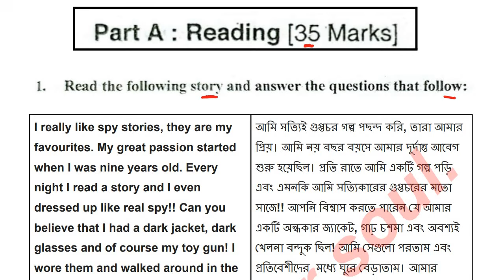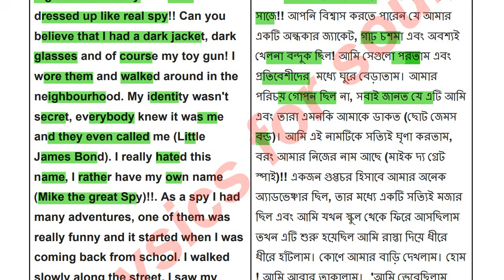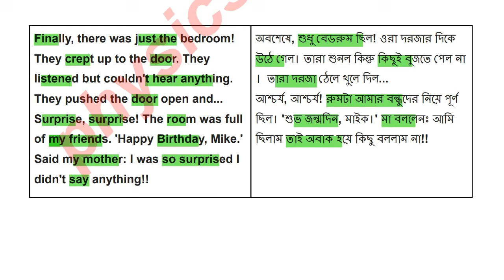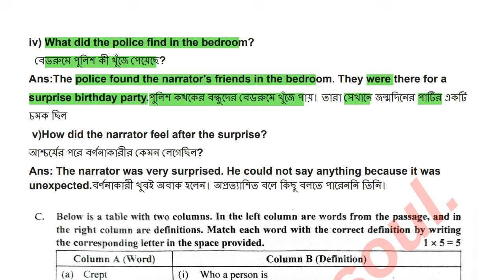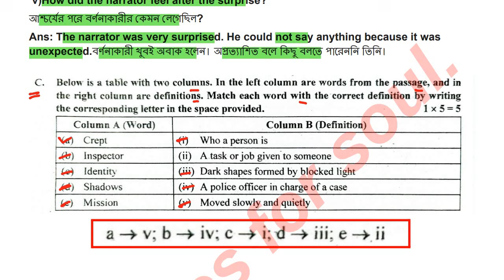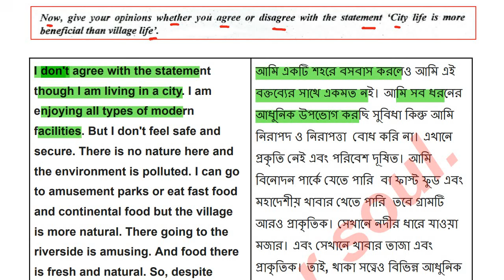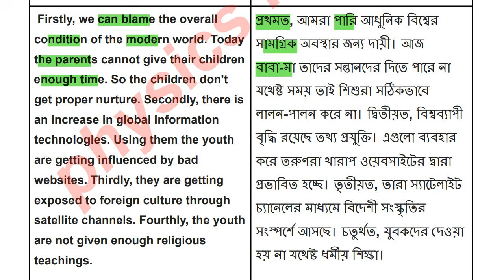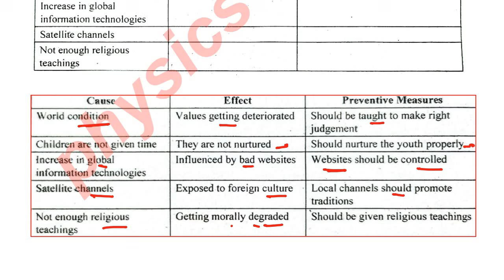class 9 english model question-4.part-A.Annual Exam-2024. ৯ম শ্রেণী ইংরেজি বার্ষিক পরীক্ষার উত্তর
কিভাবে কোর্স কিনবেন:

রেগুলার প্রাইস: 7500
ডিসকাউন্ট প্রাইস: 4000
কোর্সের নাম:  ৭ম শ্রেণি- অনলাইন ব্যাচ ২০২৪
রেগুলার প্রাইস: 7500
ডিসকাউন্ট প্রাইস: 4000
কোর্সের নাম:  ৮ম শ্রেণি- অনলাইন ব্যাচ ২০২৪
রেগুলার প্রাইস: 5000
ডিসকাউন্ট প্রাইস: 4000
কোর্সের নাম:  ৯ম শ্রেণি- অনলাইন ব্যাচ ২০২৪
রেগুলার প্রাইস: 7500
ডিসকাউন্ট প্রাইস: 4000
কোর্সের নাম: Complete English Grammar Course
রেগুলার প্রাইস: 1950
ডিসকাউন্ট প্রাইস: 1690
কোর্সের নাম: ঘরে বসে Spoken English
রেগুলার প্রাইস: 1950
ডিসকাউন্ট প্রাইস: 1690
কোর্সের নাম: সবার জন্য Vocabulary
রেগুলার প্রাইস: 1250
ডিসকাউন্ট প্রাইস: 1050
কোর্সের নাম: English Grammar Crash Course
রেগুলার প্রাইস: 1250
ডিসকাউন্ট প্রাইস: 1050
কোর্সের নাম: ২৪ ঘণ্টায় কোরআন শিখি
রেগুলার প্রাইস: 1250
ডিসকাউন্ট প্রাইস: 1050
কোর্সের নাম:  সহজে Spoken আরবি

Class 6 Barsik Mullayon Porikkha 2024
Class 7 Barsik Mullayon Porikkha 2024
Class 8 Barsik Mullayon Porikkha 2024
Class 9 Barsik Mullayon Porikkha 2024

ষষ্ঠ শ্রেণির বার্ষিক পরীক্ষার সিলেবাস ২০২৪
৭ম শ্রেণির বার্ষিক পরীক্ষার সিলেবাস ২০২৪
অষ্টম শ্রেণির বার্ষিক পরীক্ষার সিলেবাস ২০২৪
৯ম শ্রেণির বার্ষিক পরীক্ষার সিলেবাস ২০২৪
৬ষ্ঠ শ্রেণির বার্ষিক মূল্যায়ন পরীক্ষা ২০২৪
৭ম শ্রেণির বার্ষিক মূল্যায়ন পরীক্ষা ২০২৪